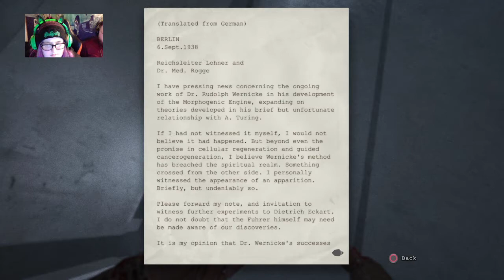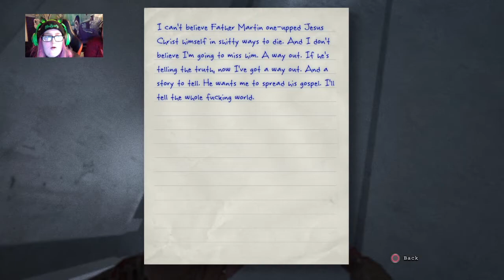|| LET'S PLAY OUTLAST || EPISODE 3 PART 2||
My stream times
Tuesday: 6pm EST (18:00​)
Wednesday: 6pm EST (18:00​)
Friday: 6pm EST (18:00​)
Saturday: 6pm EST (18:00​)